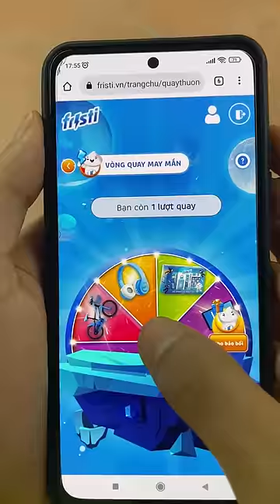Tưởng mẹ thế nào... | Hiếu Kìa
© Copyright by Hiếu Kìa ☞ Do not Reup